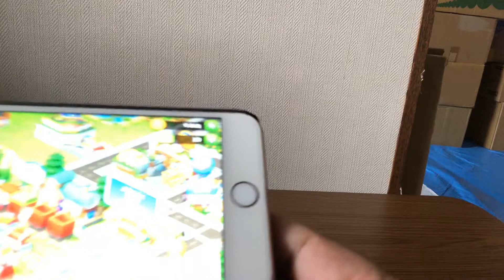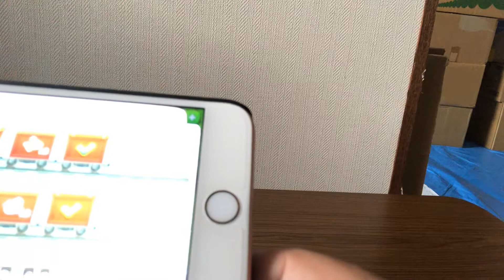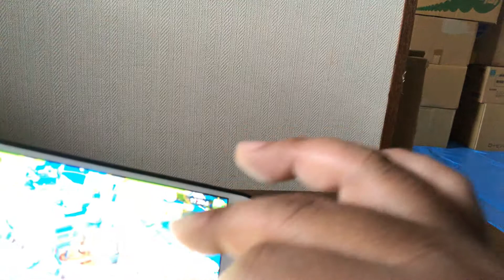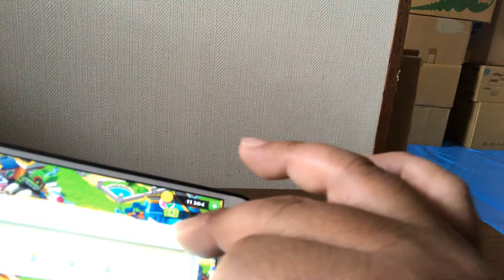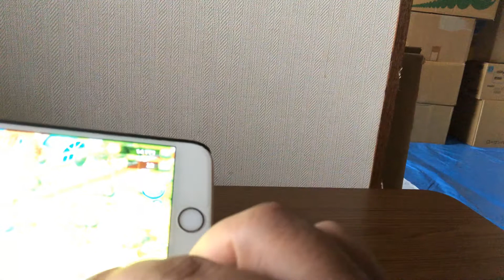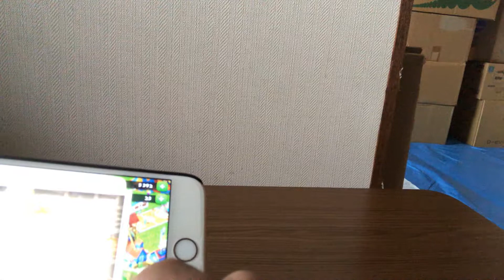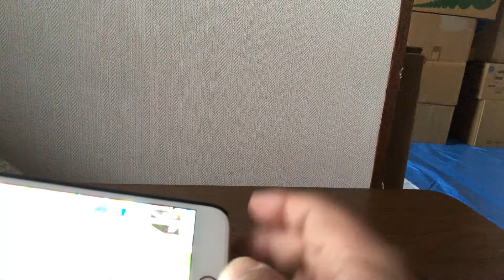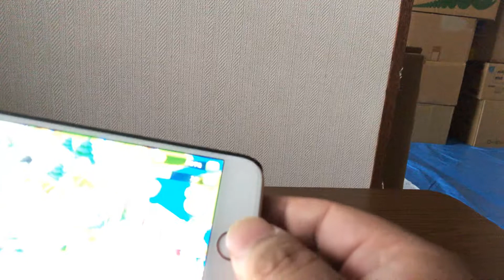townshipスマホアプリ